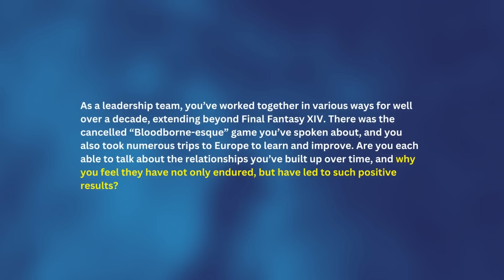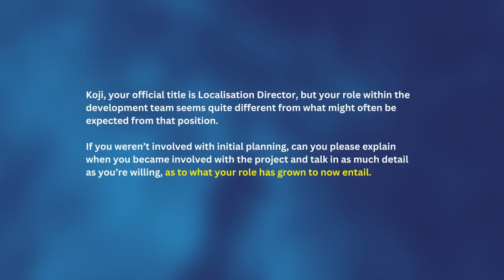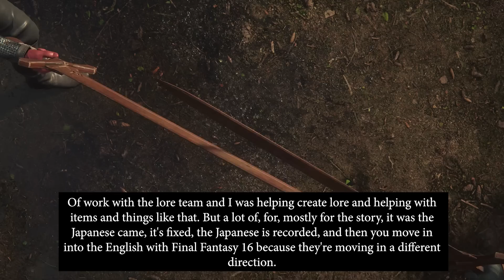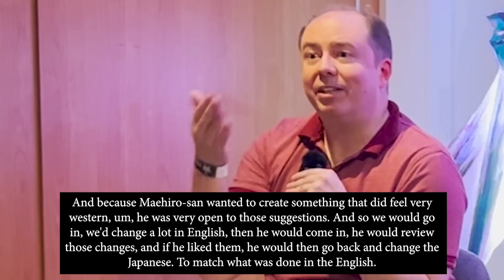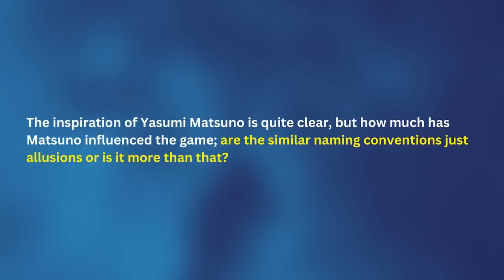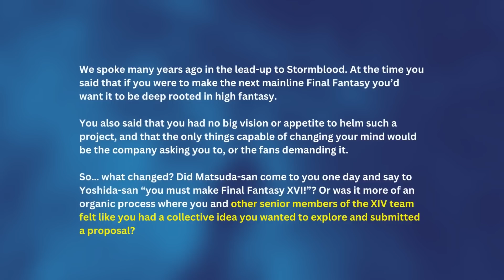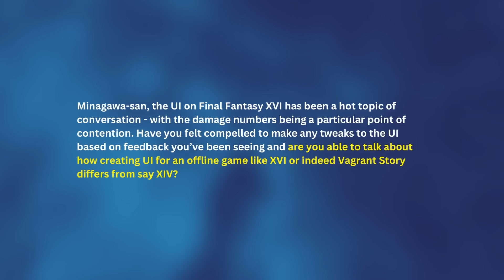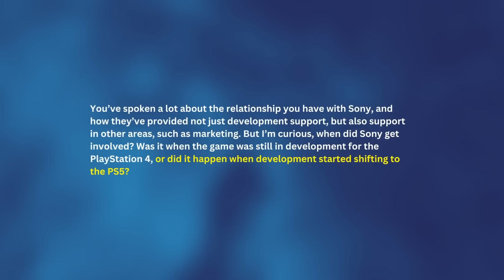Unearthing Fascinating Final Fantasy 16 Details With The Leadership Team [Full Interview]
It's always a rare privilege to talk with the development team behind any game, not least Final Fantasy XVI! But it's a privilege we had when we spoke to Naoki Yoshida, Hiroshi Minagawa and Michael Christopher Koji-Fox during the recent media tour.

We talked about numerous things from...

00:00 Intro
01:14 Why is this team formed such a strong bond, and why has it led to such positive results
04:30 What is the actual role of Michael Christopher Koji-Fox (Localisation Director)
09:47 How much has Yasumi Matsuno influenced the game?
10:35 How did Yoshida end up becoming the Producer on Final Fantasy XVI?
12:50 Have any changes been made to the UI based on internet feedback?
15:08 When did Sony become involved with the project?